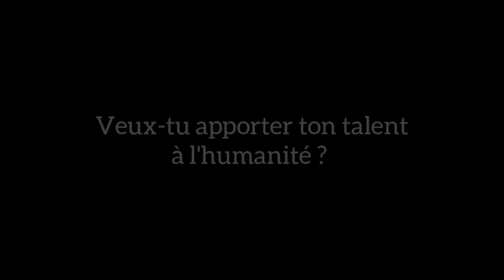comment trouver des idées de business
comment trouver une idée de business rentable.

MINAKANOOOO